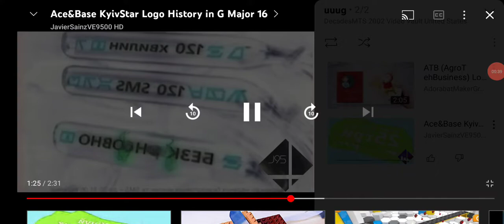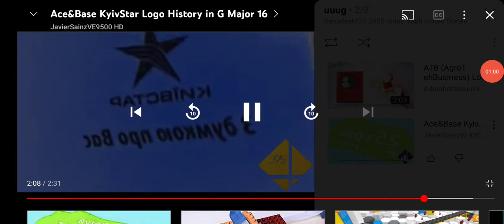ATG/ATC Logo History in G-Major